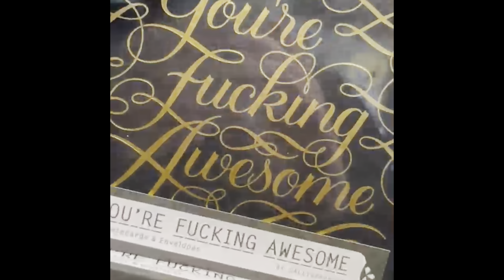Kensington Philadelphia Today April 29 2024 - Cleanup and police presence on the rise !